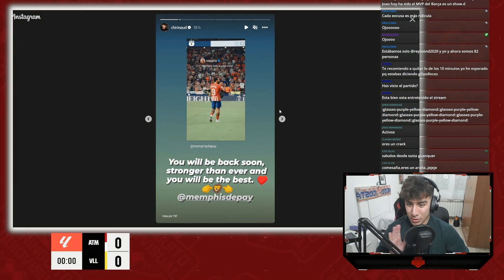OTRA REMONTADA ÉPICA, YA NO SORPRENDE! SAMUEL LINO 😍 REACCIÓN HINCHAS ATLETI MADRID 3-1 VILLARREAL